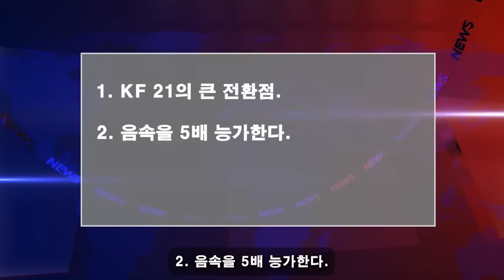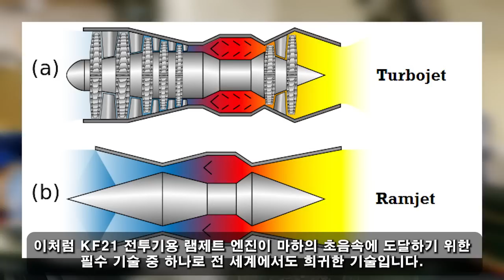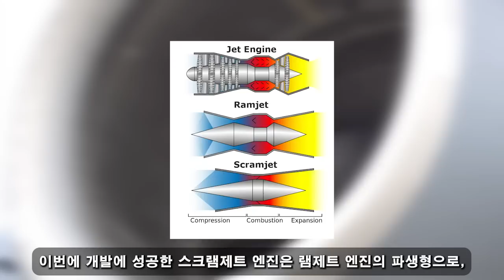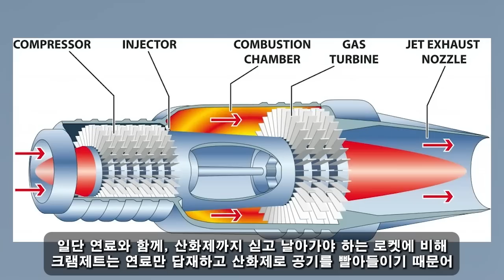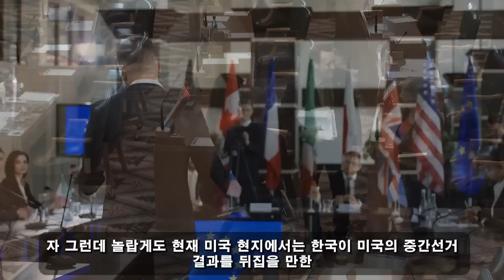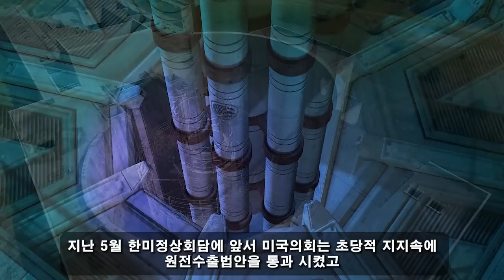위대한 대한민국! 2월 11일 06:00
가장 높은 기술적 도전은 한국이 깨뜨렸다. 신형 KF-21 엔진의 테스트가 마하 5에 도달했다. // 조 바이든은 즉각 한국에 특별 요청을 보냈다. 최종 결과는 상상을 초월했습니다...미국은 병신입니다!